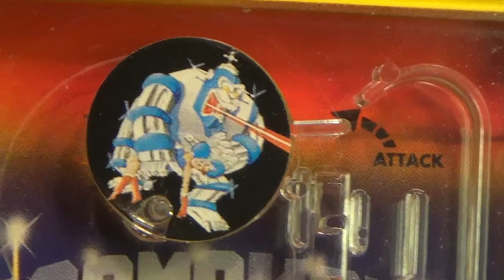【トミー ポケットメイトスリム】コスモ コング フィーバー レトロ ボール転がし コングマン キングコング 昭和 レトロ cosmo kong fever tomy made in japan ブラゼ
トミー ポケットメイトスリム コスモコングフィーバー  メイドインジャパンのレトロゲーム。ジャンプボタンを操作して、玉を上まで運び、女の子をさらっていった、メカコングを倒すゲーム。 コングマンとちょっと似た感じの雰囲気。ボールがスタート位置の時に本体を逆さまにすると、コングがセットされるので、それから、ピョンピョン飛んで上がっていく感じ。セットし忘れて上がると、すでにコングが倒れているので、やる事がなくて寂しい。ゲーム自体は、そんなに難しくないんだけど、結構、色々と凝っていて楽しいギミック。背景の意味不明な未来感もイケてるな。コングを倒したあと、さらに、その上にボールを乗ってやると、完全勝利した気分にもなれる。まあ、何だか、今日のネタは全部イエローだったな、、ドッキリンのせいかな、あ、また、ドッキリンって言っちゃった、、